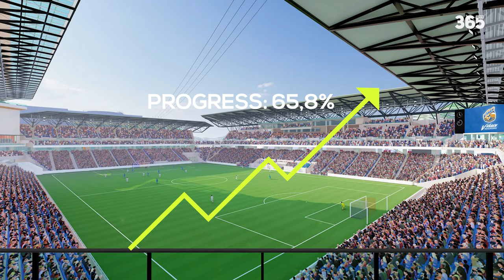NHỮNG SVĐ MỚI Ở CHÂU Á TRONG NĂM 2024 | KHÔNG BAO GỒM KHU VỰC ASEAN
►Ủng hộ cho team:
►Nguồn/ Special thanks to: